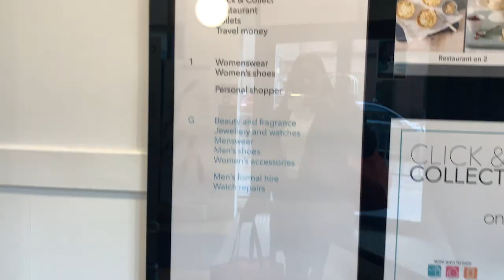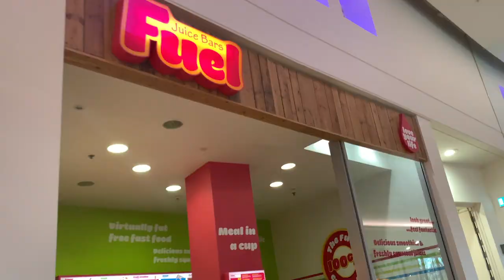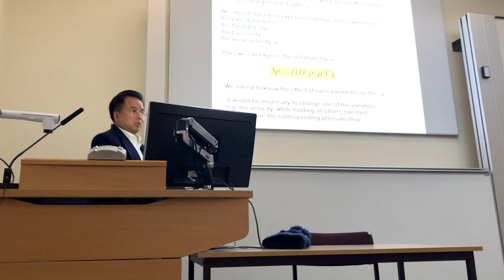First Day Back at Uni Vlog | lectures, work, mini zara haul, interviews & bad money habits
It was my first day back at uni on Monday so here's a video of what I got up to - also please excuse the shaky video.